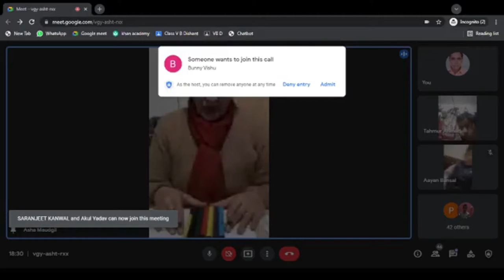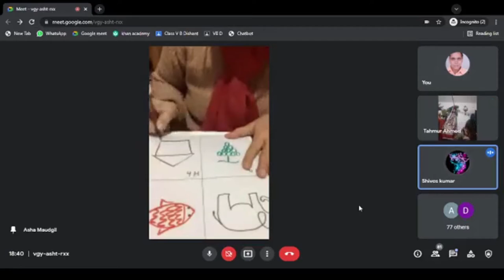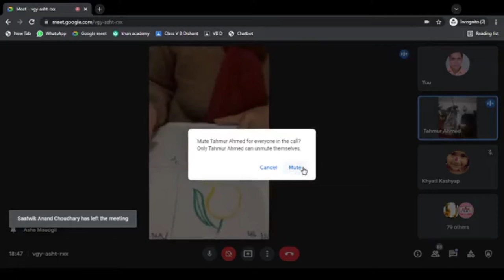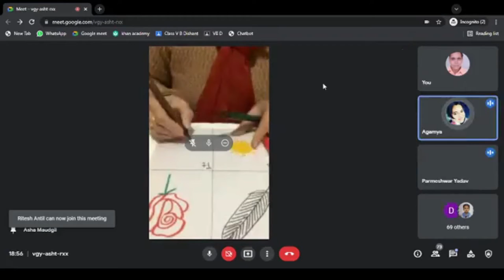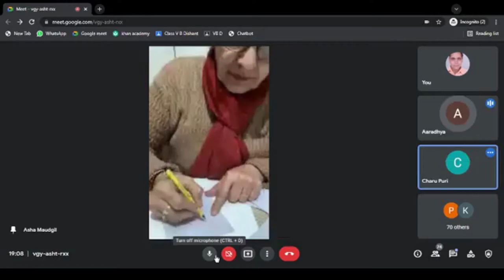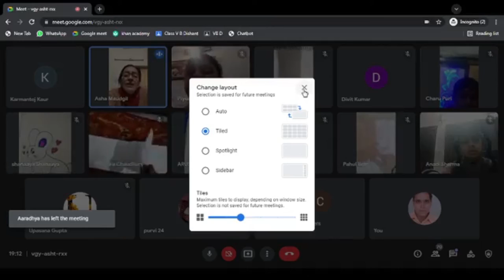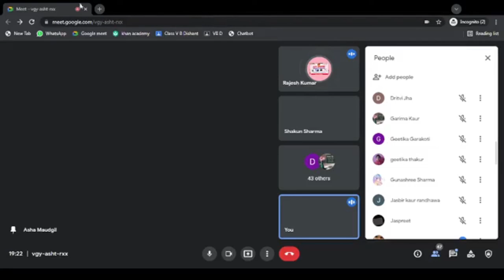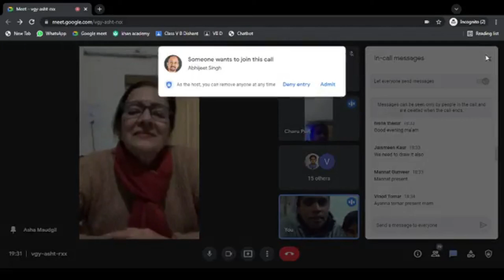Fun With Alphabet - Quick Drawings | Prof Asha Maudgil | Social Substance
Greetings!! In order to meet requirements of young children, parents and teachers, Social Substance hosted a workshop on ‘Fun With Alphabets’. Prof. Asha Maudgil taught the audience about auick drawing for alphabets.

Reupload of Live Stream on 26 Jan